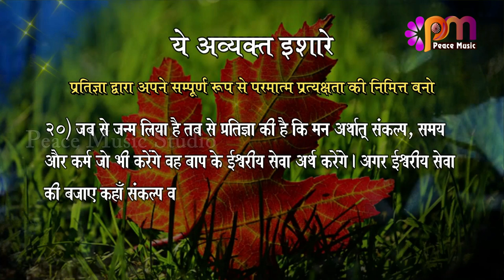20 Oct 2024 अव्यक्त इशारा Avyakt Ishara